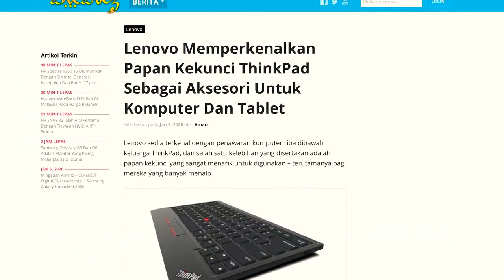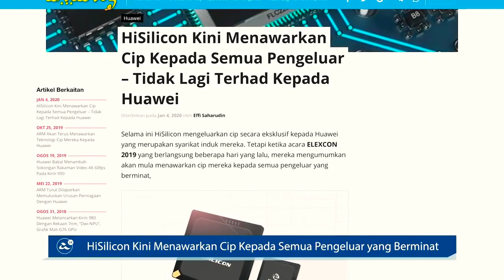Samsung Galaxy Note 10 lite or Galaxy S10 lite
Samsung Galaxy S10 Lite and Galaxy Note 10 Lite — one is more expensive, the other is cheaper, one has a 3.5 mm Jack and an S Pen stylus, the other does not. We will analyze a lot of such oddities and nuances right now in the review of the first new products of 2020 in Russia.
What is the difference between Samsung Galaxy S10 Lite and Galaxy Note 10 Lite
   So, there are two very similar in spirit and characteristics of the smartphone. It would not hurt to properly understand how they differ from each other:
•Note 10 Lite is larger: both in height and width with thickness;
•in the "laptop" processor Exynos 9810 from 2018;
•The S10 Lite received the top-end Snapdragon 855 chipset;
•the S10 Lite has a 48 MP main camera, and the Note 10 Lite has 12 MP;
•another difference in the third camera: the "laptop" is a telephoto lens with 2x zoom, and the S10 Lite received a 5 MP macro sensor (everyone has a width, it is the same);
•the Note 10 Lite comes with an S Pen stylus
   No one on social networks could give the correct answer where which smartphone is located. What kind of phones are they anyway? It is clear that from Samsung. But which ones exactly? The same unification that definitely does not work in the hands of the manufacturer.
  Still, the Note 10 Lite can be recognized by its size — it is larger than its, oddly enough, older brother S10 Lite. Let me remind you that in the older segment, Note series smartphones are more expensive than s-series representatives. The most attentive will find that the frames around the S10 Lite screen are a little narrower. And at the end of the "laptop" you can find the S Pen stylus hidden in an ambush.
Both smartphones are qualitatively assembled, with a nice design, top-end chipsets, good, but not top-end cameras, and not burdened with technologies that may not be necessary for someone like reverse charging.

Only here is a high-quality and honest review from bloggers!

If you like the material - put likes and comment.